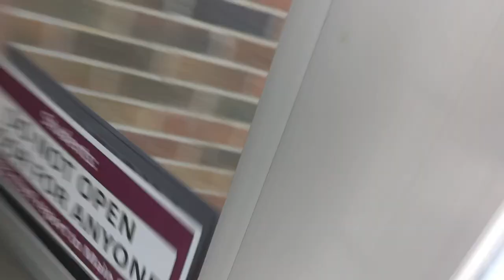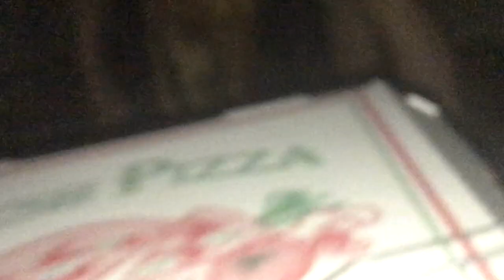Team Bonding Saturday | 0004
Start out at water polo practice early morning, then go get nothing at a yard sale, and finally end off with a house party.
- sorry for poor quality in some parts, this is recorded off an iphone if you couldn't tell
- song: bbno$ - Siracha